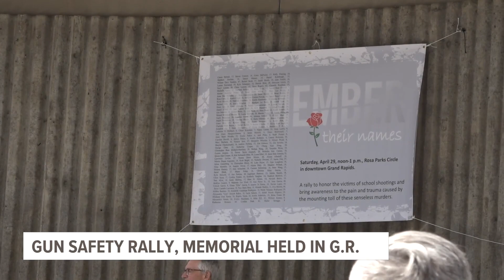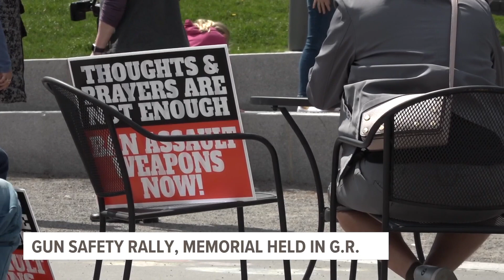Gun safety rally, memorial held in Grand Rapids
Mourners and activists gathered on April 29 at Grand Rapids' Rosa Parks Circle to remember the names and the memories of those lost to gun violence in America.

The rally came on the heels of another mass shooting in Texas that killed five people and multiple shootings in the Grand Rapids area that left three people dead in the last three days.